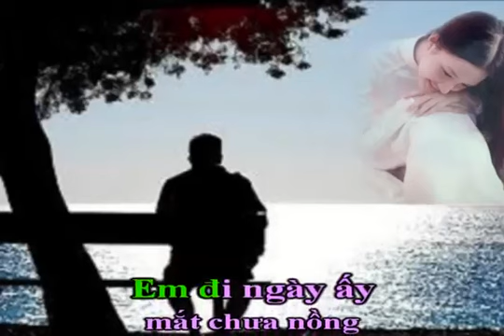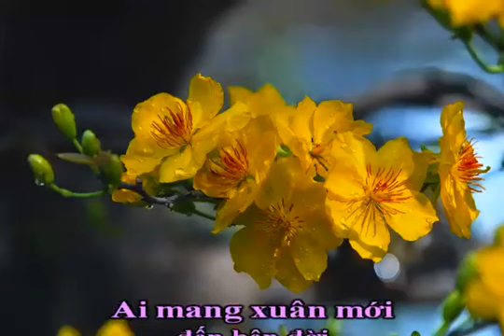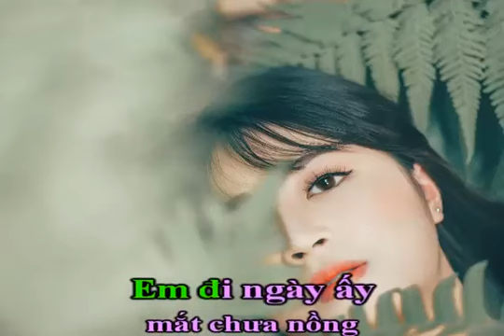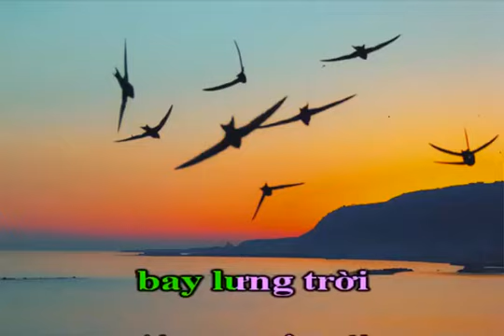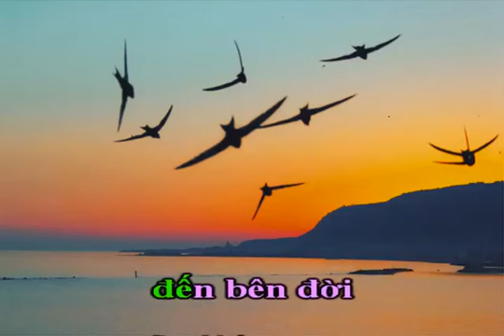Xuân Chờ - NS Trần Phi Sơn